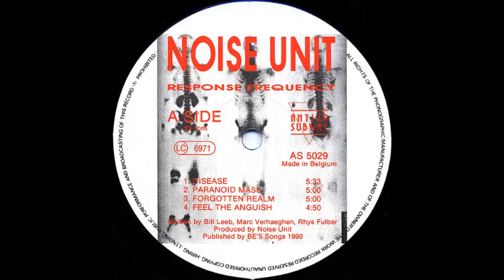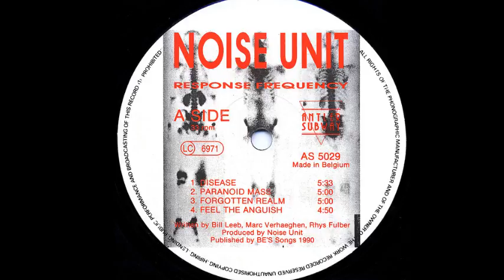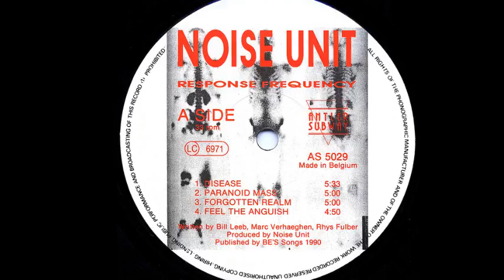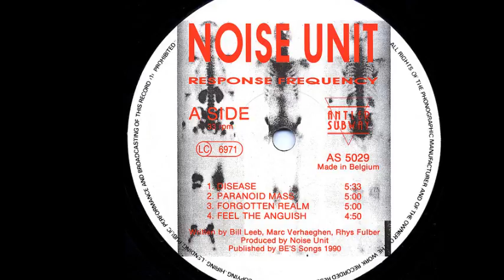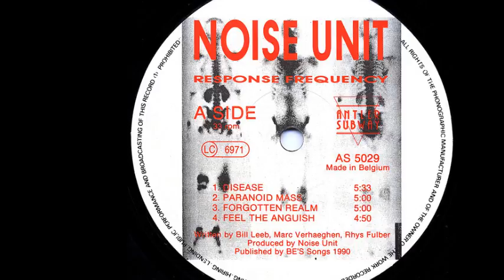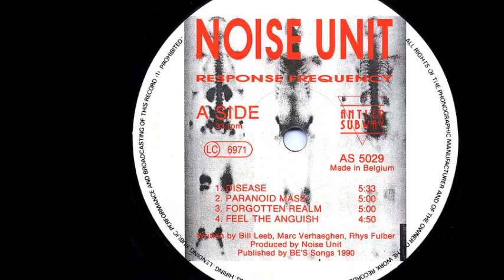Noise Unit - Paranoid Mass (A2)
Noise Unit ‎- Response Frequency
Sello:Antler-Subway ‎
Formato:Vinyl
País:Belgium
Publicado:1990
Género:Electronic
Estilo:EBM, Industrial, Electro
Mixed By Koen Brandt
Producer - Noise Unit
Written By Bill Leeb, Marc Verhaeghen, Rhys Fulber